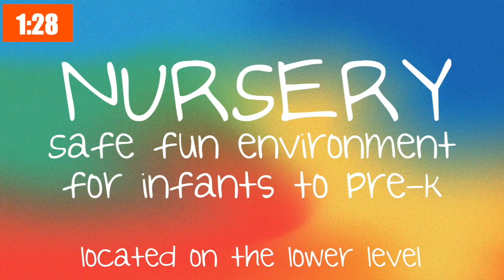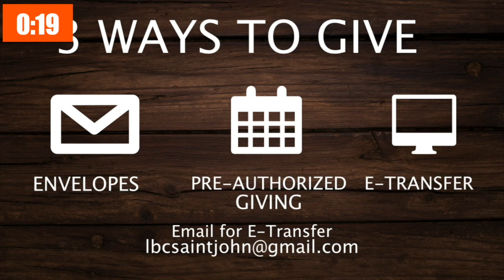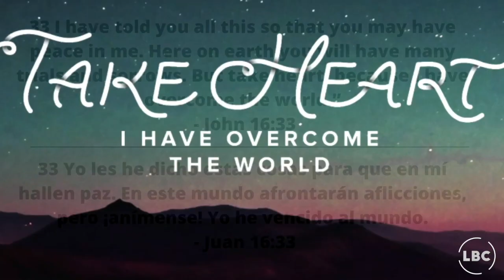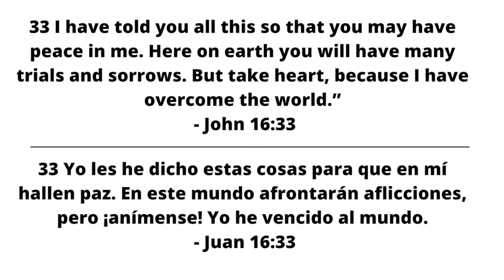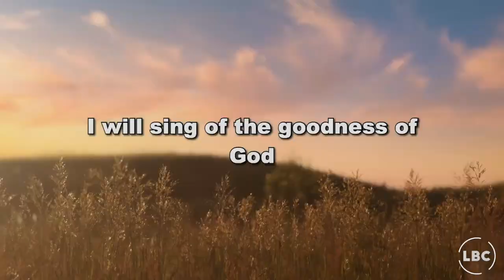July 2, 2023 Online Worship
Hope you are enjoying your Canada Day Long Weekend.   Thanks for joining us online this morning.  We look forward to being back live in-person and online this Wednesday, July 5, 6:30pm for our Summer Worship Schedule.